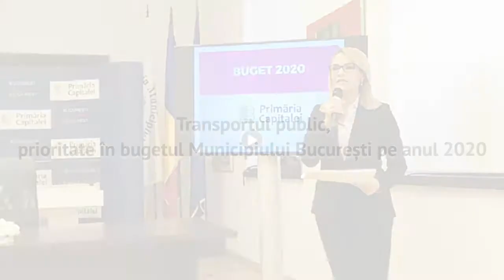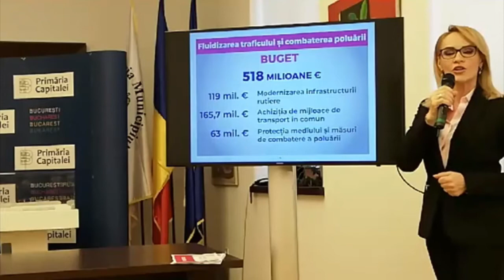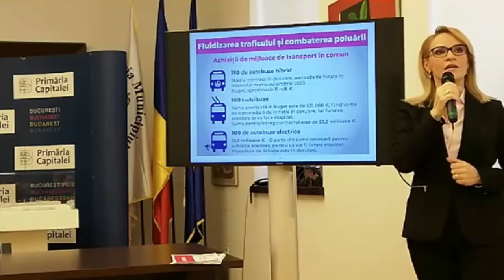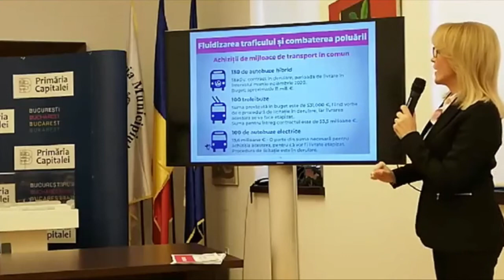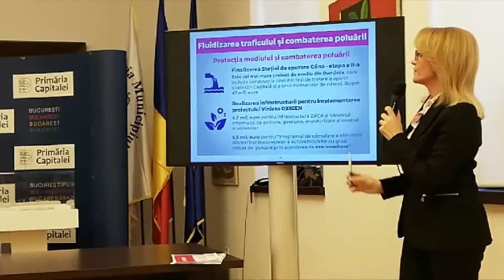BUGET 2020 (Sindicatul Transportatorilor din Bucuresti)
Bucureștiul va primi un mărțișor special de 1 Martie. Primul autobuz hibrid Mercedes va sosi în Capitala României în prima zi de primăvară a anului 2020. Bugetul municipal pe acest an, careva fi prezentat Consiliului General vineri, 14 februarie, are ca prioritate absolută Transporturile.